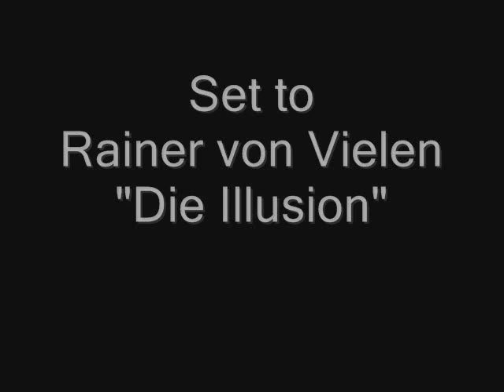Little Tich - Rainer Von Vielen "Illusion"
The (then) famous Little Tich performer 1902 set to different music.